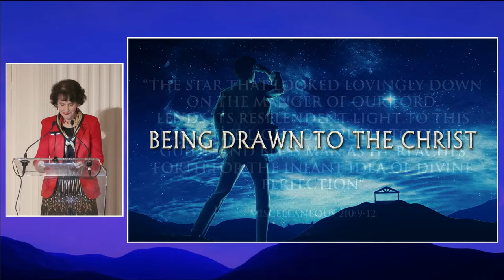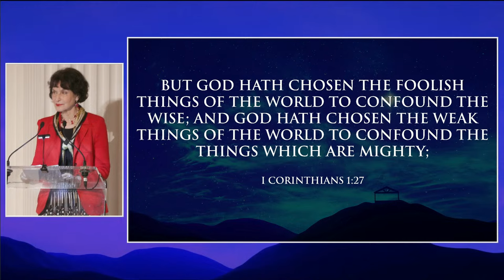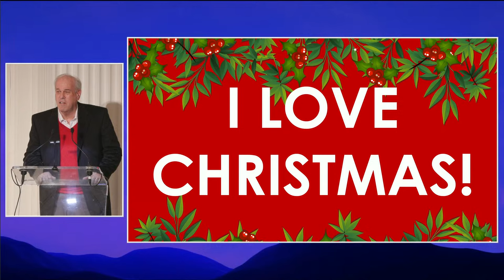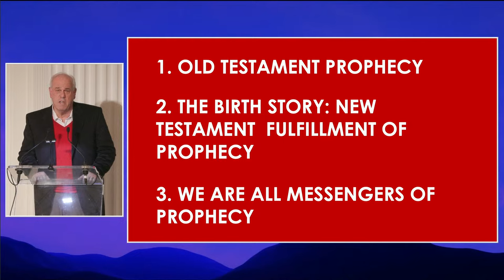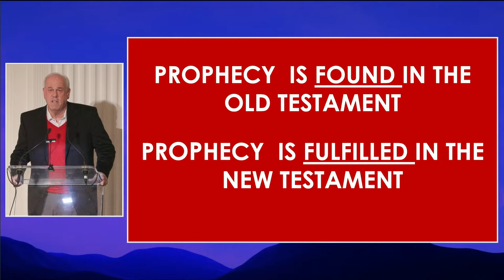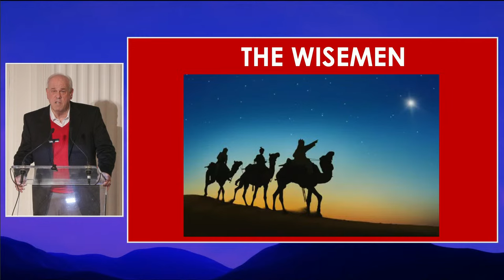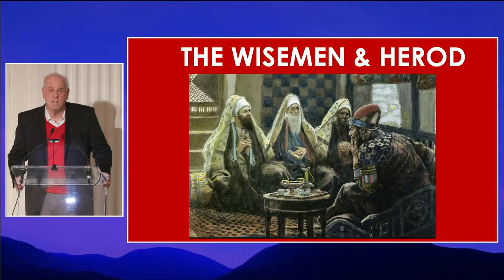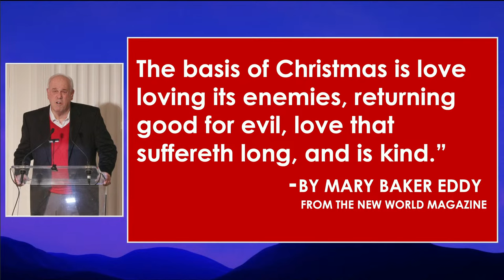Being Drawn to the Christ by Mike Mooslin, CS | Christmas Eve 2023 Talk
This Christmas Eve we will share an inspiring story of those guided to the manger by angels to experience the Christ in Mike Mooslin’s talk “Being Drawn To The Christ”. His talk features a journey through the Old Testament prophecies of the coming of the Christ.

Please join us in person on Christmas Eve, Sunday, December, 24 at 583 Park Ave and 63 Street. The talk will begin at 7:30 PM Eastern Time preceded by inspirational Christmas music at 7:15 PM.

We will provide live simultaneous Spanish translation for Spanish speakers.
For more spiritual inspiration visit our collection of lectures and talks on our